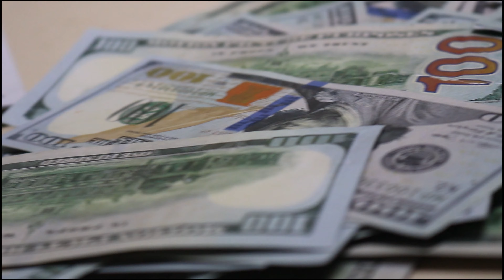Chum - Wonderful Feeling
follow me on all social media @Chum909. Much love, more music dropping soon! Truly appreciate all the support.